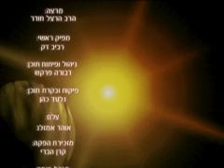יסוד הקורבנות פרשת ויקרא הרב הרצל חודר חובה